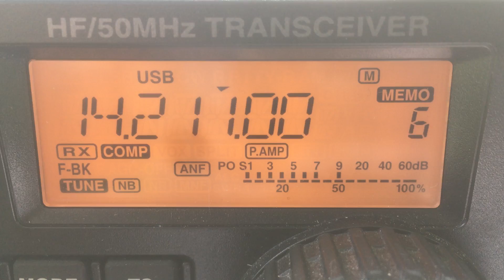DR60ANT Antarctica German Polar DX-pedition Team